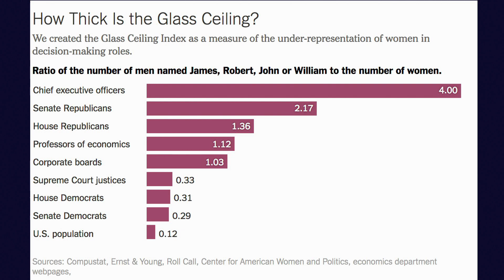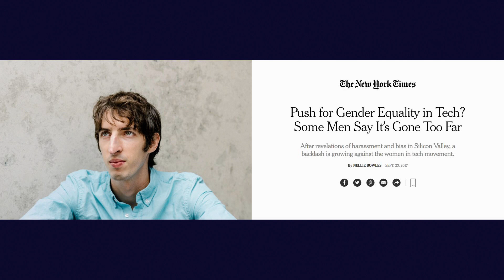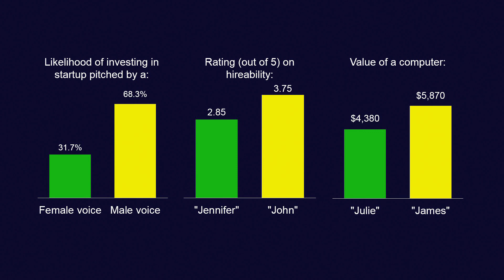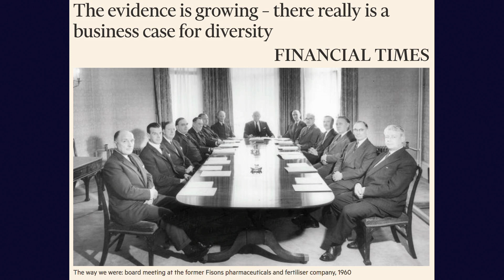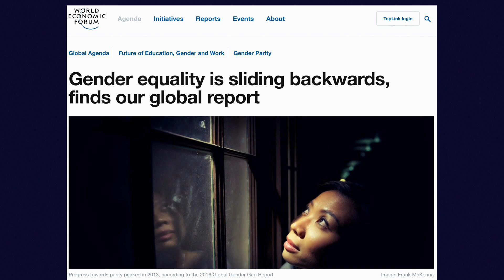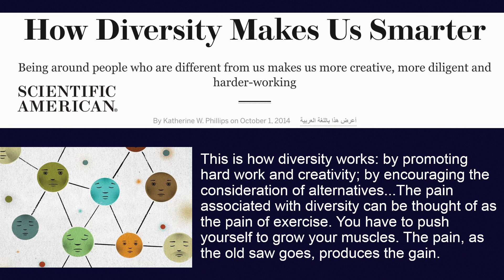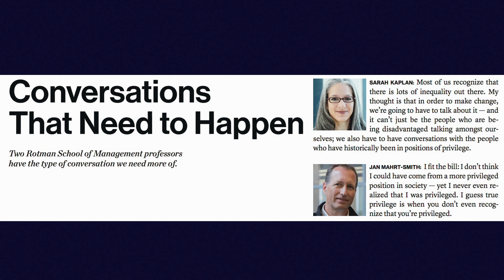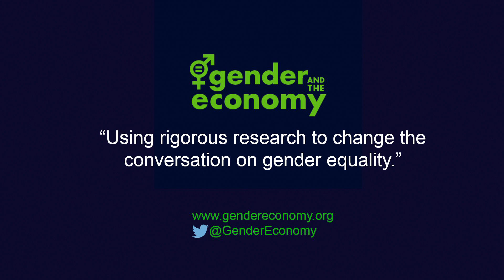Rotman Management Magazine Speaker Series | Fall 2017 | Why Progress is Slow on Gender Parity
Rotman Management Magazine Speaker Series: Four Short Talks That Change the Conversation on Inequality

Session Co-host: Institute for Gender & the Economy at Rotman

Fall 2017: Inequality

Topic: Why Progress is Slow on Gender Parity

Speaker: Sarah Kaplan, Professor of Strategic Management and University of Toronto Distinguished Professor of Gender & the Economy and Director - Institute for Gender & the Economy, Rotman

Published in January, May and September by the Rotman School of Management at the University of Toronto, Rotman Management magazine explores themes of interest to leaders, innovators and entrepreneurs. Each issue features thought-provoking insights and problem-solving tools from leading global researchers and management practitioners.